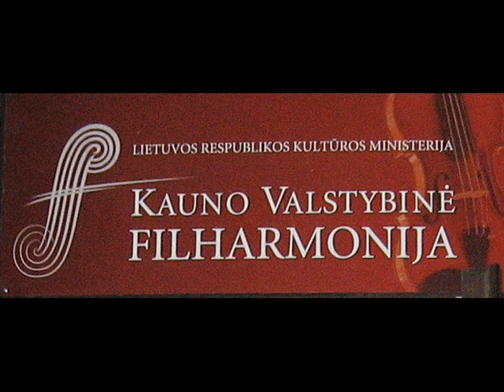W.A. MOZART CONCERTO K 622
SOLISTA GIUSEPPE CURRAO,clarinetto di bassetto in la-
ORCHESTRA FILARMONICA DI KAUNAS (Lituania)
DIRETTORE  GEDIMINAS  DALINKEVICIUS
(1993,LIVE -FILARMONICA DI  KAUNAS LITUANIA )